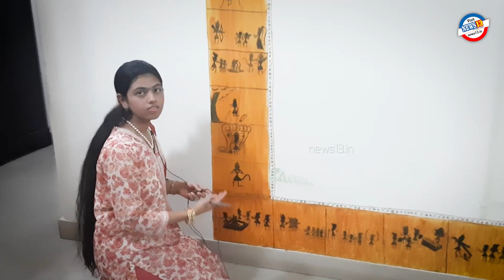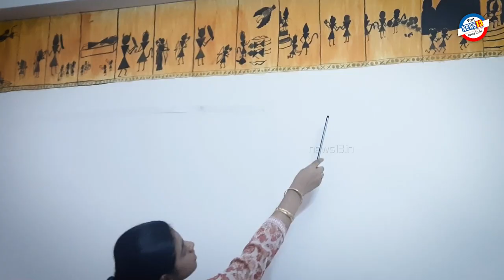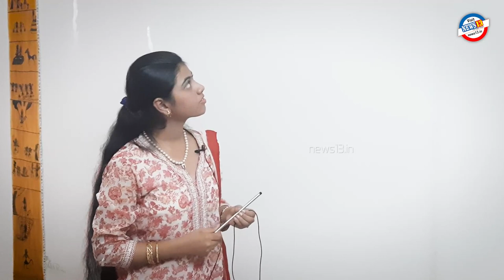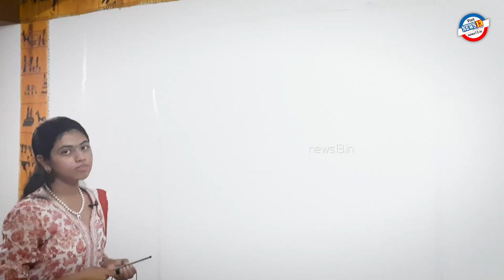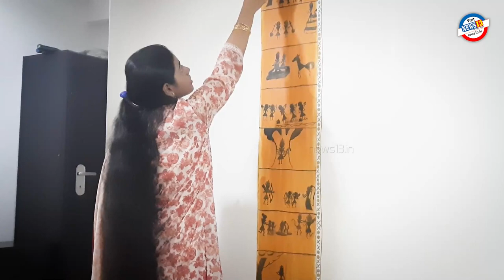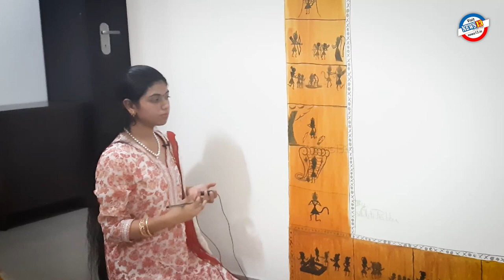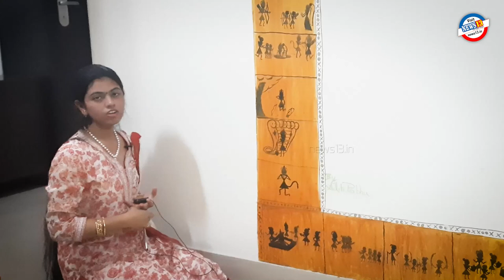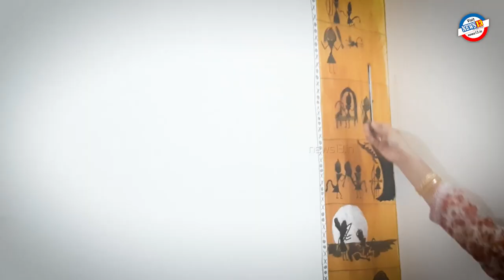ತನ್ನ ಮನೆಯಲ್ಲಿ ಪೂರ್ತಿ ರಾಮಾಯಣದ ಚಿತ್ರ ಬಿಡಿಸಿದ ಅದಿತಿ ಪ್ರಭು